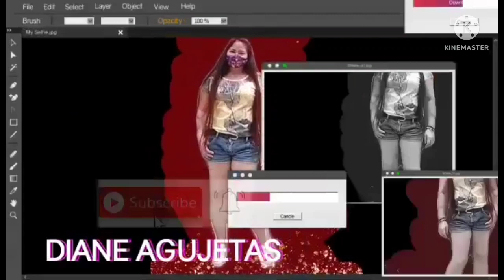Mangga challenge accepted